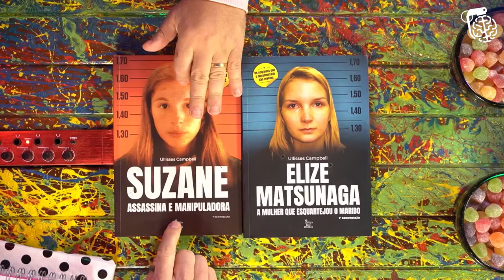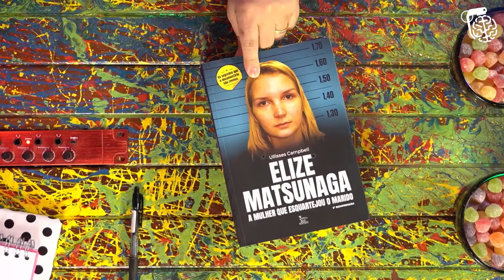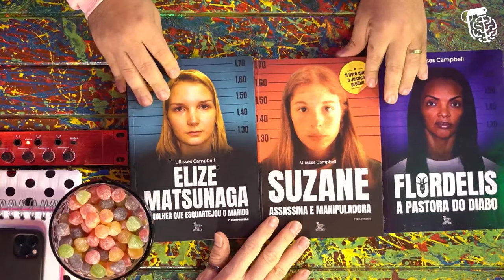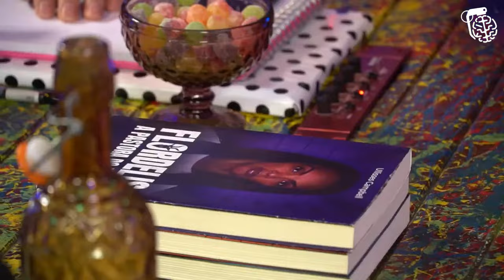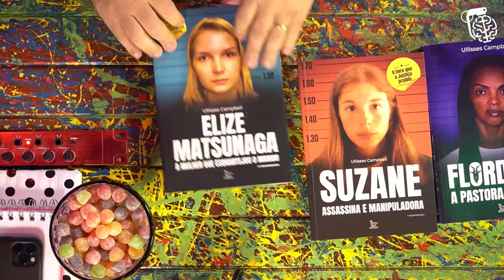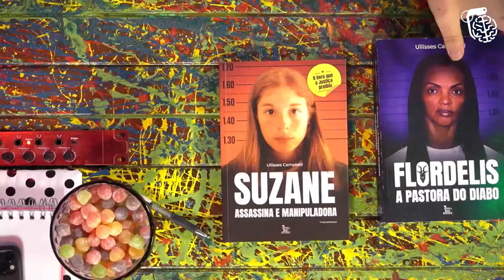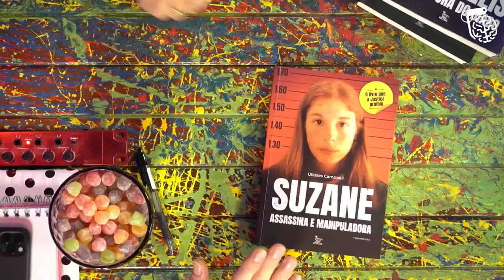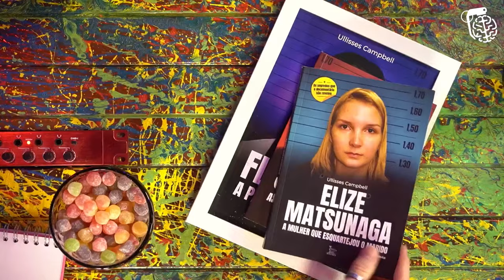ULLISSES CAMPBELL E DELEGADO MAURO DIAS - Inteligência Ltda. Podcast #595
ULLISSES CAMPBELL é escritor e MAURO DIAS é ex-delegado. Eles vão bater um papo sobre crimes reais, como os casos Flordelis, Matsunaga e Richthofen. O dia em que for considerado crime ficar mais de 24 horas em um porão, o Vilela será o próximo a ir pra cadeia.

Capítulos:
00:00:00 - Início
00:21:00 - Elize Matsunaga
01:59:00 - Perguntas sobre o caso Matsunaga
02:23:00 - Flordelis
02:54:00 - Pedra da macumba
03:11:00 - Perguntas

Livro Flordelis a pastora do diabo:

CAIXA POSTAL
81969 | CEP: 5619970 | São Paulo - SP

- Canal de Stand-up: Rogério Vilela
CAPTAÇÃO, PRODUÇÃO E EDIÇÃO: Fábrica de Quadrinhos
PESQUISA E PAUTA: Fabio Mantoanelli
REALIZAÇÃO: Fábrica de Quadrinhos